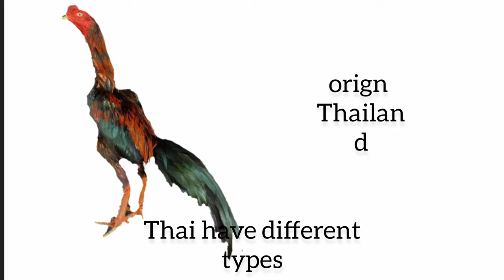Top 10 Rooster breeds in world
Top 10 game fowl breeds
top ten breeds
top ten rooster breed
world wide breed